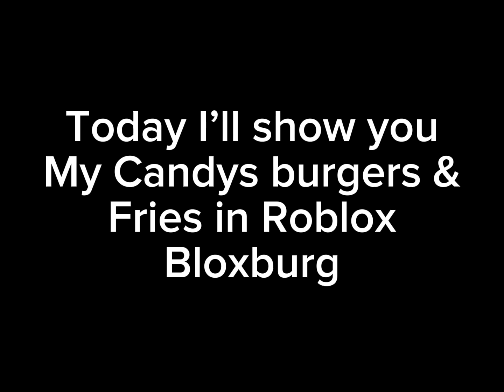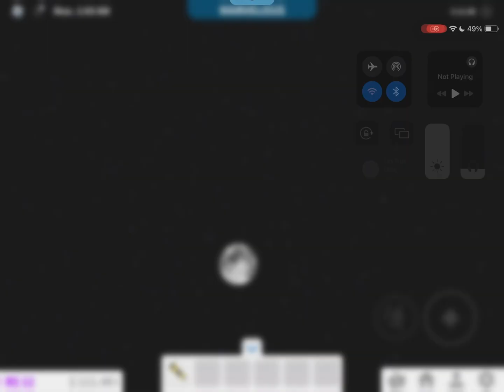My Candys burgers and fries in Roblox bloxburg